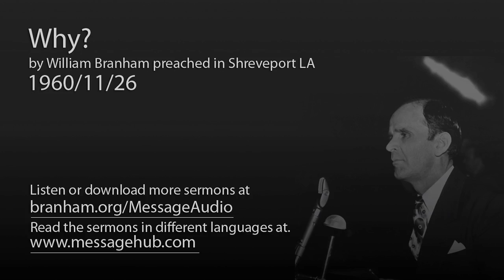Why? (William Branham 60/11/26)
Why? by William Branham preached in Shreveport LA 1960/11/26